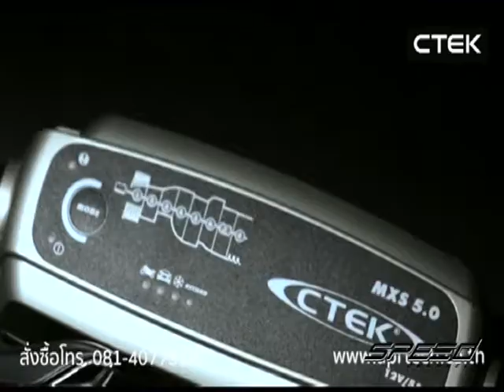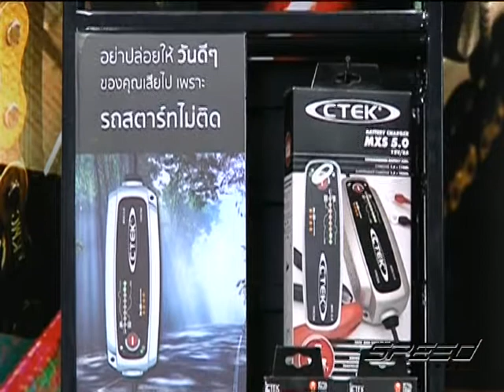speedtalk onair 27 04 2559 b1 16 16 min